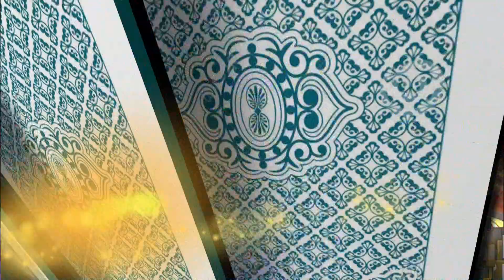【天天樂財神–預告】早知如此就出國！江泳錡榮登「最慘榜首」！2017.12.08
來賓：孫協志、詹子晴、江泳錡、強尼戴普

《天天樂財神》
♠播出時間→4/10起每週一至週五晚間8點